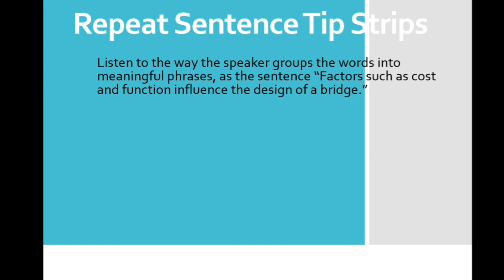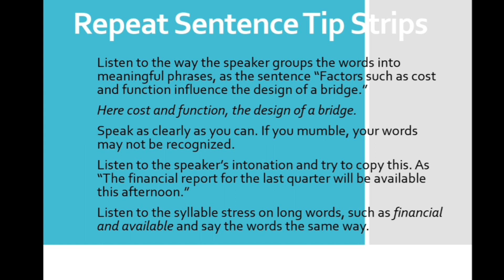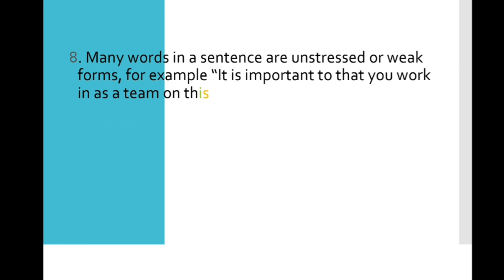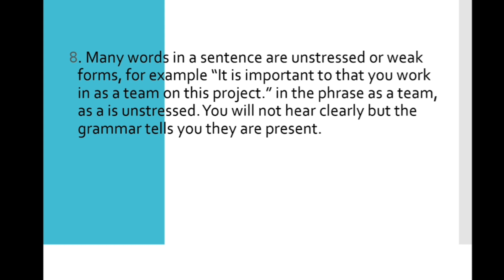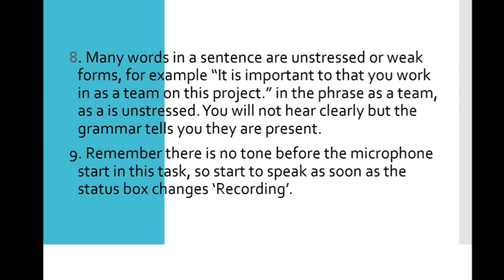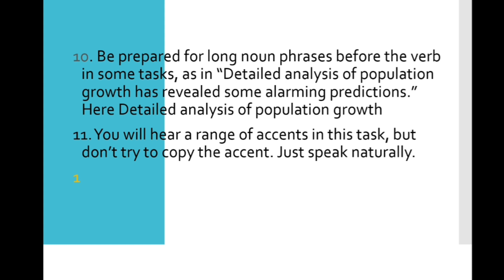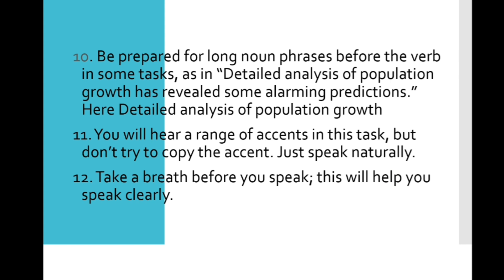Repeat Sentence Tips in Hindi Tips for Repeat Sentence 2020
Hi PTE aspirants!
 This PTE - Pearson & IELTS channel is going to help you out for acquiring your desire score for both PTE exam and IELTS exam. I Vijay Kumar as a trained and certified trainer of PTE and IELTS along with TOEFL, have vast experience of teaching students of PTE & IELTS.
For one to one online class you can drop your queries.

Repeat Sentence Tips and Tricks in Hindi | Tips for Repeat Sentence 2020 | PTE Pearson & IELTS VK |